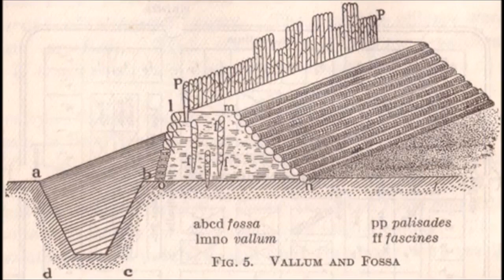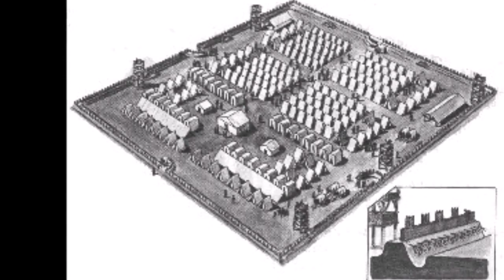Julius Caesar's Commentaries on the Gallic War - Book 3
Year 3 (56 BC) of Julius Caesar's and the Roman conquest of Gaul.